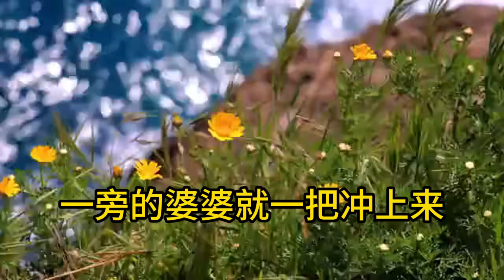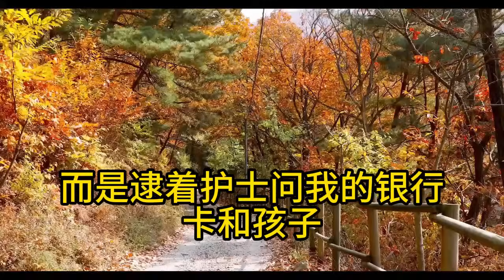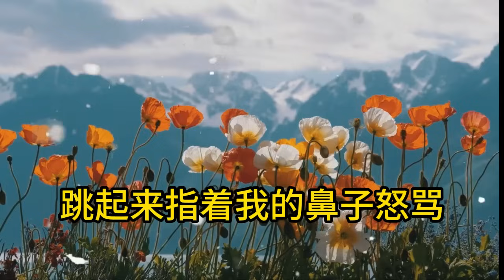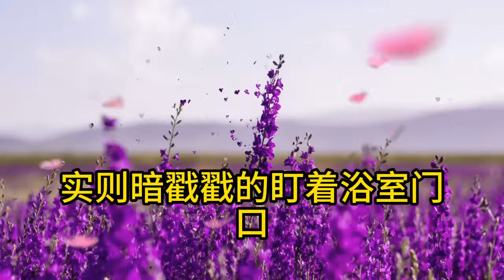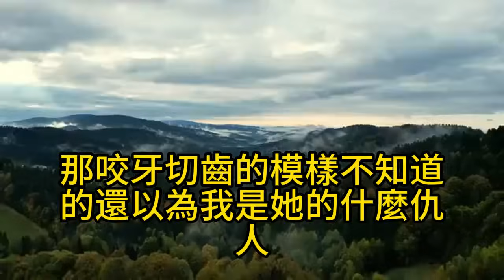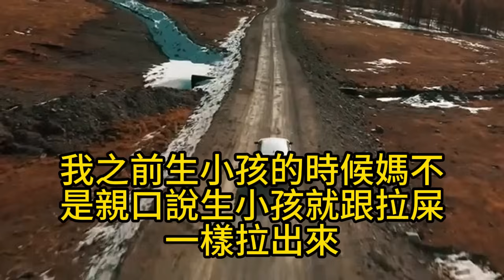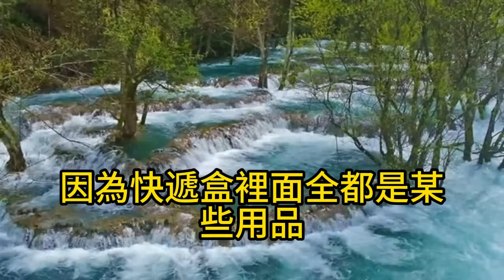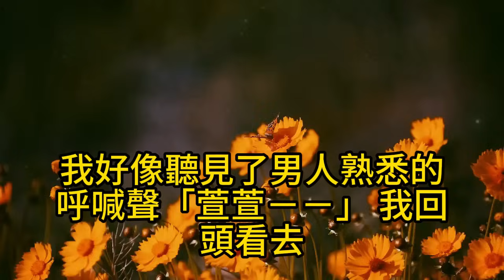產房外，老公逼我拿10萬才簽字，不然疼死我也不剖腹產，下秒我生下兒子，一個舉動他全家嚇傻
►播放列表👉：
👉老公約我談離婚，不料高架路上車禍身亡，小三上門企圖爭奪遺產，我卻拿出一疊照片，法庭上她當場傻了眼

👉雙胞胎被婆婆相繼害死，如今婆婆住院手術，我掐掉她止痛棒，出院那天我一個決定，婆婆嚇傻大哭追悔莫及

👉我家只有四個女兒，村裏人嘲笑是絕戶，逢年過節殺豬都分不到肉，十年後 我開邁巴赫回村，全村人爭搶著給我爸捶背

👉出差三天老公出軌，帶著小三酒店承歡，不料被掃黃警察抓個正著，打電話求我來撈，我一句話叫他徹底傻眼